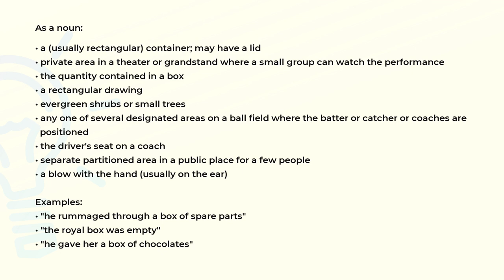What is the meaning of the word BOX?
Definition, examples of use and spelling of the word BOX.

(00:00) Intro
(00:07) As a noun
(01:03) As a verb
(01:23) Spelling

As a noun (00:07):
• a (usually rectangular) container; may have a lid
• private area in a theater or grandstand where a small group can watch the performance
• the quantity contained in a box
• a rectangular drawing
• evergreen shrubs or small trees
• any one of several designated areas on a ball field where the batter or catcher or coaches are
  positioned
• the driver's seat on a coach
• separate partitioned area in a public place for a few people
• a blow with the hand (usually on the ear)

Examples:
• "he rummaged through a box of spare parts"
• "the royal box was empty"
• "he gave her a box of chocolates"

As a verb (01:03):
• put into a box
• hit with the fist
• engage in a boxing match

Examples:
• "box the gift, please"
• "I'll box your ears!"